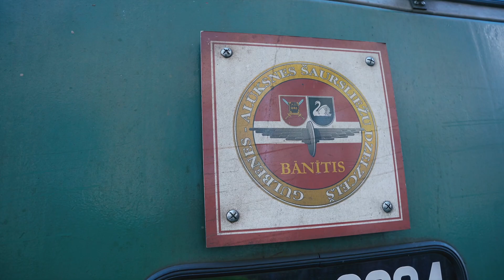Spēlē apceļošanas spēli "Iečekojies Gulbenes novadā!" un laimē balvas!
✅Esi Gulbenes novada viesis vai vietējais, šeit viesojies pirmo reizi vai esi te jau bijis – spēlē apceļošanas spēli “Iečekojies Gulbenes novadā”!

Spēles princips ir pavisam vienkāršs! Kad esi saņēmis spēles dalībnieka karti, sāc pildīt uzdevumus – dodies, piedzīvo, izbaudi un to visu iemūžini skaistos fotomirkļos, kas vēlāk būs jāatsūta uz epastu: !

Spēle ir sadalīta trīs sezonās, un kopumā tā ilgs līdz decembrim. Tev ir iespēja piedalīties tikai vienā sezonā un pretendēt uz sezonas balvu vai, izpildot visu sezonu uzdevumus, pretendēt uz lielo balvu!

🏆Kas būs balvās?

▪️ Katras sezonas uzvarētajam - dāvanu karte 50 eiro vērtībā DUS “Virši-A”.
▪️ Lielā balva visu sezonu uzvarētājam - dāvanu karte 150 eiro vērtībā DUS “Virši-A”.

➡️Dalībnieka karti ar uzdevumiem ir iespējams saņemt Gulbenes dzelzceļa stacijā (Dzelzceļa ielā 8, Gulbenē), Stāmerienas pilī (Vecstāmerienā, Stāmerienas pagastā), info stendos veikalā “Beta” (Brīvības ielā 56, Gulbenē), veikalā “Mini RIMI” (Blaumaņa ielā 24, Gulbenē), “Kantes krogā” (Miera ielā 5, Gulbenē), kafejnīcā “Rodi” (O.Kalpaka ielā 60, Gulbenē).

ℹ️ Detalizēti ar spēles noteikumiem un veicamo uzdevumu sarakstu vari iepazīties šeit:  ej.uz/iecekojies-Gulbenes-novada